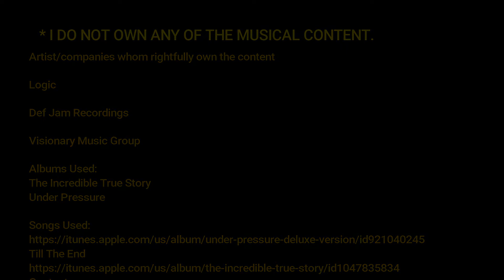Meaux VS Le Puy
Some footage of Meaux VS Le Puy.